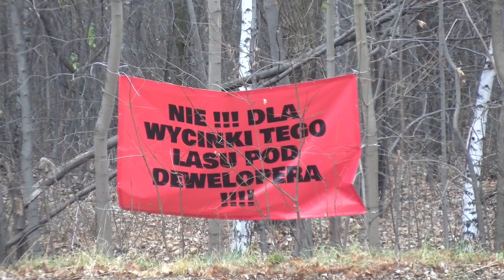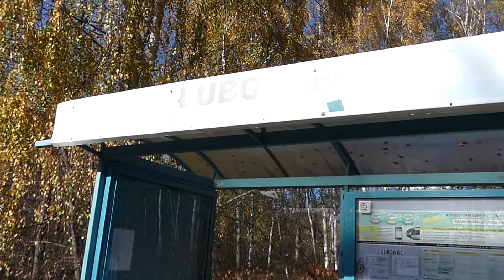Łubowiec – nie ostatnie pożegnanie - 3 listopada 2021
Jak się wszyscy zdążyli zorientować miasto Jaworzno, robi wszystko, aby spaść w zielonym rankingu Tak nisko, jak tylko jest to możliwe. Jedna Izera to za mało. Trzeba ująć coś jeszcze. Między innymi padło na niewielki spłachetek lasu w Dąbrowie Narodowej Łubowcu. Właśnie ogłoszono konsultacje społeczne. Niestety w międzyczasie niejako cichaczem pozyskano ten teren od Lasów Państwowych oraz sporządzono dokument zatytułowany — PROGNOZA ODDZIAŁYWANIA NA ŚRODOWISKO MIEJSCOWEGO PLANU ZAGOSPODAROWANIA PRZESTRZENNEGO DLA TERENU DĄBROWA NARODOWA III W JAWORZNIE.

Teren ten był penetrowany przeze mnie wiele razy i wszystko to, co tutaj zauważyłem, opublikowałem w Internecie. Moje dane, jak zdążyłem zauważyć, zapoznając się z tym dokumentem, nie zostały uwzględnione. W dokumencie nie pojawiły się także daty informujące o tym, w których dniach autorka odwiedzała podmiotowy obszar. Osobiście wykonując dla różnych stron tego rodzaju dokumenty, zawsze podaję stosowne daty, co podnosi wiarygodność takowego. Sporządzam także obfitą dokumentację fotograficzną. Tym razem zaczynam od przystanku autobusowego.